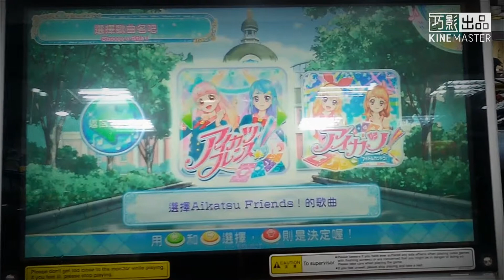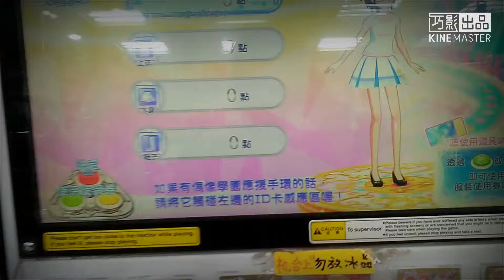108.04.02偶活朋友初次遊玩！！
終於把影片剪好了！！我做了這個影片做了快一個禮拜了……

然後這次帶赤井家族的成員，赤井拉更新資料！！！好久沒打遊戲了！！喜歡這部影片，歡迎點個讚！！

Facebook粉絲專業：
赤井家族/Akaifmaily
網址：

歌曲：アイカツフレンズ！ミュージックビデオ『アイデンティティ』をお届け♪